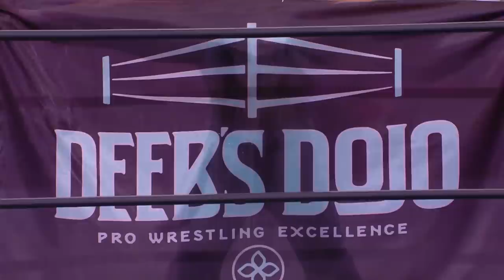14 Huge Matches: Gresham, Yuta, Martinez, Deeb, Garcia, Takeshita, Danhausen, & More! | Dark, Ep 153